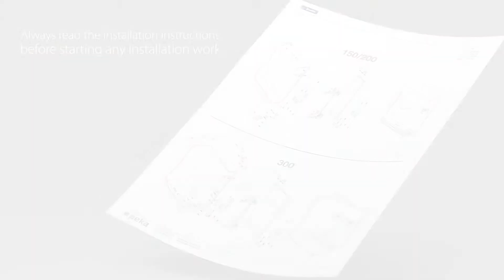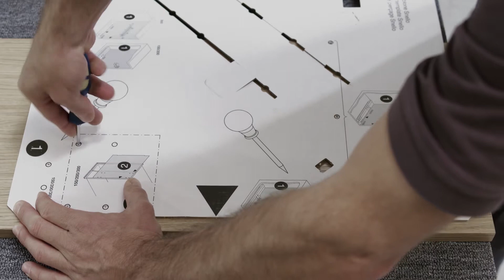Assembly movie Snello 300 peka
The space-saving pull-out system for compact kitchens. Great for storing spices, cleaning materials or bottles.